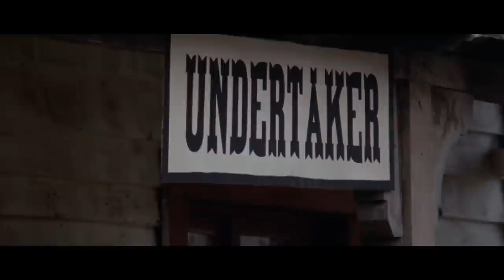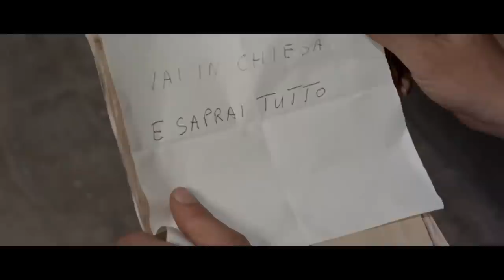Kopfgeld für einen Killer | Italowestern | Alter Cowboyfilm | Westernfilm auf Deutsch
Kopfgeld für einen Killer - Die Einwohner von Trinity beschließen, einen berüchtigten Kopfgeldjäger anzuheuern, um sie vor einer wilden Bande mexikanischer Gesetzloser zu schützen, die die Gegend terrorisiert.

Kopfgeld für einen Killer (1972)
Regisseur: Oscar Santaniello, Joe D'Amato
Autoren: Joe D'Amato, Romano Scandariato
Schauspieler: Jeff Cameron, Enzo Pulcrano, Attilio Dottesio
Genre: Western
Land: Italien
Sprache: Deutsch
Erscheinungsdatum: 23. Dezember 1972 (Italien)
Auch bekannt als: A Bounty Killer for Trinity
Drehorte: Elios Studios, Rom, Latium, Italien

Geschichte:
Die Einwohner von Trinity beschließen, einen berüchtigten Kopfgeldjäger anzuheuern, um sie vor einer wilden Bande mexikanischer Gesetzloser zu schützen, die die Gegend terrorisiert. Er entdeckt, dass die wahre Person hinter den Banditen in der Stadt ist. Eine blutige Schießerei beendet die Kontrolle der Bande und gibt den Menschen die Kontrolle über die Stadt zurück.

Auch bekannt als:
(original title) Un bounty killer a Trinità
Brazil Matem Trinity
Bulgaria (Bulgarian title) Един ловец на глави в Тринита
Europe (English title) (literal title) A Bounty Killer for Trinity
France Un bounty killer à Trinita
Greece (video title) Gia mia houfta katharmata
USA Bounty Hunter in Trinity
West Germany Kopfgeld für einen Killer

FOLGT UNS!

UNTERSTÜTZT UNS!

MEHR FILME!